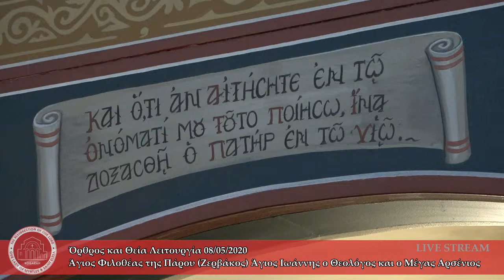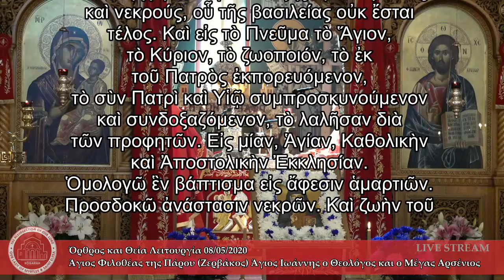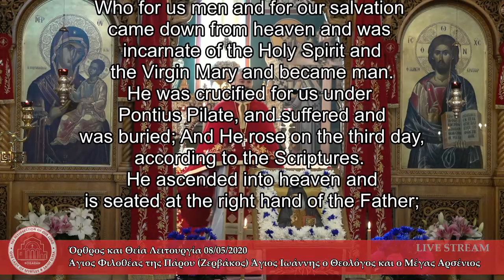St Philotheos of Paros (Zervakos) St John the Theologian and Arsenius the Great 8/05/2020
The Resurrection of Our Lord, Our Lady of Myrtles & Saint Elesa Greek Orthodox Church, Kogarah Australia
ΑΝΑΣΤΑΣΕΩΣ ΤΟΥ ΧΡΙΣΤΟΥ ΠΑΝΑΓΙΑΣ ΜΥΡΤΙΔΙΩΤΙΣΣΗΣ ΚΑΙ ΑΓΙΑΣ ΕΛΕΣΗΣ, KOGARAH